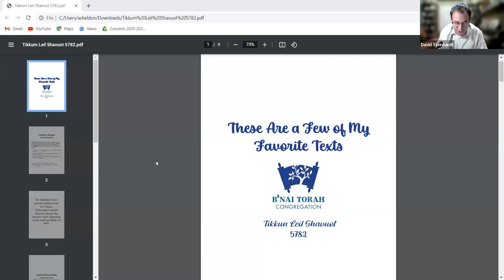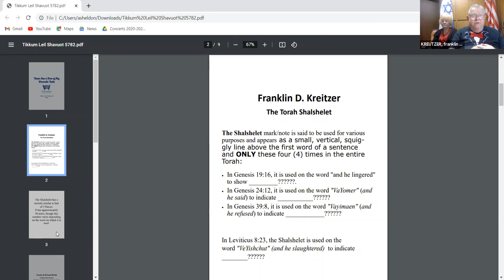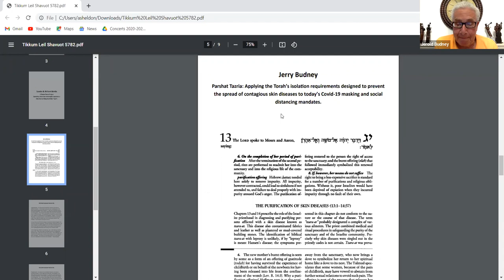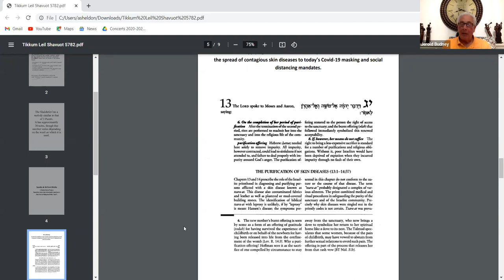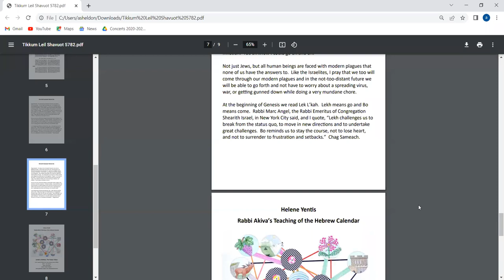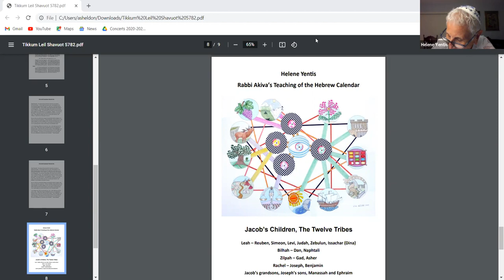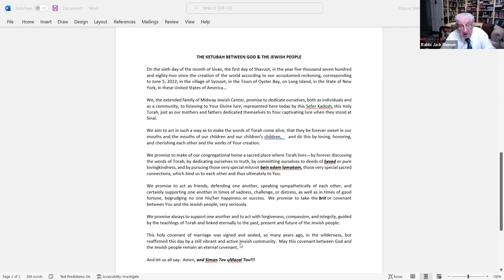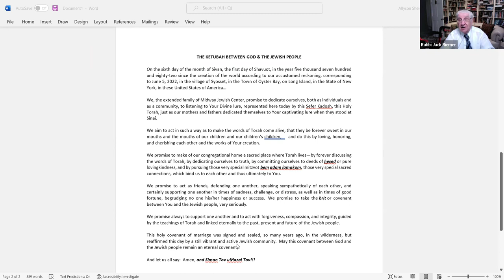Tikkun Leil Shavuot - June 4, 2022